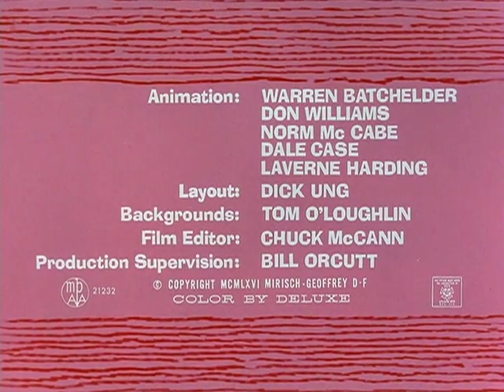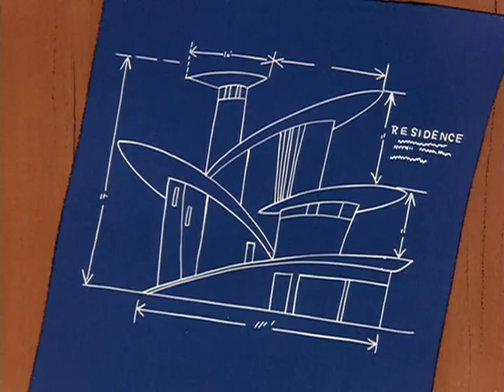pink panther|episode-18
The Pink Panther is a heroic, moral cartoon cat with pink fur and the manners of an English aristocrat. He only becomes flustered or angry at obtuse or offensive humans who try to disrupt his existence, or at troublesome gadgets, rodents, or insects. In most of his cartoons, he stumbles into a difficult situation and stoically endeavors to make the best of it. Episodes of this series feature three theatrical cartoons, two with the Pink Panther, and one featuring the Inspector, a cartoon version of the accident-prone, bumbling French detective, Inspector Clouseau, played in movies by Peter Sellers. The Inspector is often assisted by a Spanish gendarme, Sergeant Deux-Deux, and together they fallibly battle villains of all shapes and sizes in various parts of the world, always on the orders of the long-suffering Surete Commissioner.